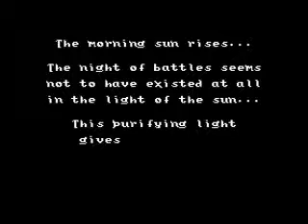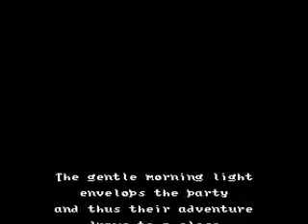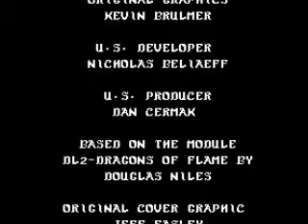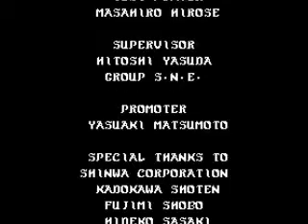Dragons of the Flame Ending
Ending #49
AD&D: DragonLance - Dragons of the Flame
ドラゴン・オブ・フレイム
Developers: U.S. Gold
Publisher: SSI
Nintendo
1989

Here's my one-sentence summary of this game: Controls are good, hit box is accurate, graphics and sound are average, not stellar, but not turds either.

I want to take this in a different angle. I love DragonLance books.  Margaret Weis and Tracey Hickman, along with authors like Ed Greenwood and R.A. Salvatore have shaped me as a human more than any musician or actor.  Funny how authors have the biggest influence on me...but I digress.

When I was an early teen, I had the neighbor's son give me a lot of his tabletop stuff before going to college.  Because, let's be honest, who would ever use those things in a setting of higher learning.  One of those items was a game module by Douglas Niles called Dragons of the Flame.  I never played it, and eventually sold it (I know, what is wrong with me).  I had already read the Chronicles Trilogy by then so I was very aware of the major players and places of Krynn.

That little history lesson brings me to my point.  This game makes no sense to the characterization of the heroes, the mythos, the world, or anything for that matter.  The story is a mess. Now, I realize this is a translation from a Famicom title. This was the only Dungeons and Dragons game released by SSI that was not ported to America for the NES. The translation is fine, just the game feels out of place from everything.

The characters don't act like they do in the books and are just a broad stroke stereotype of themselves. The game couldn't decide if Pax Tharsis was a castle, fortress, or cavern. I am also confused at times by who is saying what.  Just look at the game when Verminaard is introduced.  He is supposed to be talking, I guess, to himself, about how no one has broken this far in, then refers to himself in the third person - or "someone", some nameless person in the group, chimes in about a reward for making it this far.  Having read the books, I can assume is was the Hoff: Tasslehoff.  How is an innocent-minded Nintendo kid supposed to know this? You only know this if you've read the books, but if you've read the books, then this makes no damn sense.

I'll further elaborate by reproducing the conversation I had with the ending as I beat it:

Tasslehoff: "This adventure is a fraud. There's been a deplorable lack of souvenirs."
Me: A fraud?  I looted everything in Sla Mori and Pax Tharsis.  Have you forgotten about Wyrmslayer?
Caramon: "Hey, we're not thieves."
Me: Well, I guess I should put all this shit back then.
Sturm: "Just being able to see people's joyous faces isn't enough for you?"
Me: NO.
Flint: "Huh, I don't want to end up with rocks."
Me: You're a goddamn Dwarf, I could pay you in rocks and you'd be happier than a dog with two dicks.
Tanis: "And beside, this has been dangerous. It would be nice if someone helped us out."
Me: What?
Goldmoon: "Surely, Mishakal will protect us."
Me:  Can you not say a single damn thing without mentioning Mishakal?! You're worse than a paid spokesman for Jim Jones!
Riverwind: "But he could supply a meal every now and then. These days are the gods really the ones granting protection?"
Me: Now there's a man that makes sense.
Caramon: "Well, I'm fine, as long as we're opposing those bastards from the Dragonarmy."
Raistlin: "Brother, have you learned nothing from this battle?"
Me: I love you Raistlin.
Flint: "Don't be like that. I'm sure that Pax Tharkas isn't the only fort in the area."
Me: Judging by the world map I traverse, it IS the only fort(?) in the world.
Sturm: "In any case, shouldn't we clear up exactly what we should achieve?"
Me: Probably should have done that before the game started, in the opening, or had decided that when you spent three months mooching off the elves.
Tanis: "Uhhh... Well, we get going? To where they require us?"
Me: Well, that was a whole lot of nothing.  You guys were cooler in the books.